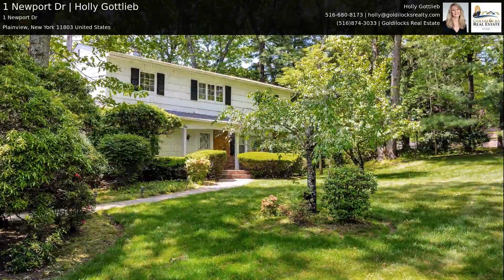1 Newport Dr | Holly Gottlieb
Fabulous 4b/2.5b Colonial in the sought after Washington Ave area of Plainview with more than 1/2 acre of land and room for a pool! This incredible house boasts 4 large bedrooms all on the same floor with a primary ensuite and another large BR that has the potential for a 2nd ensuite. The EIK with double ovens & Gas cooktop is perfect for gatherings along with the large DR and LR all of which have picture windows that allow for lots of natural light. Family Room/Den with WBFPL and 1/2 bath and Laundry room are all on the main floor for easy living. The basement adds space for storage, a Home Office, Gym or whatever suits your needs and the large private yard is great for entertaining and relaxing. Within close proximity to stores, highways, parks, houses of worship and just about anything you need makes this the "Just Right" house that anyone would be lucky enough to call home!